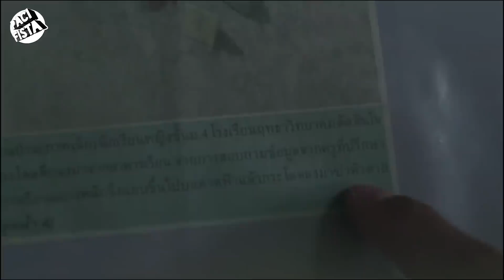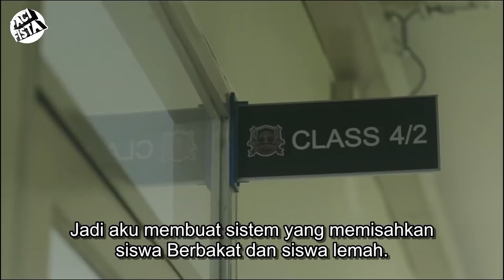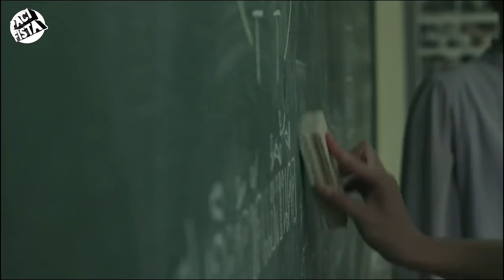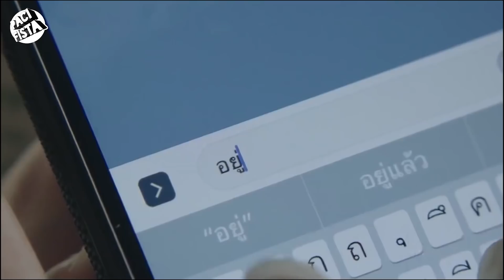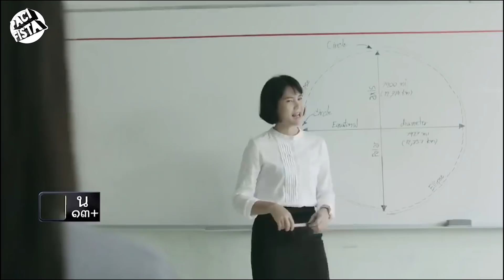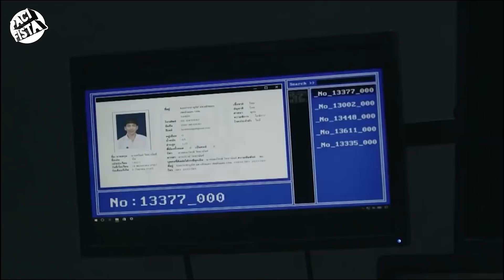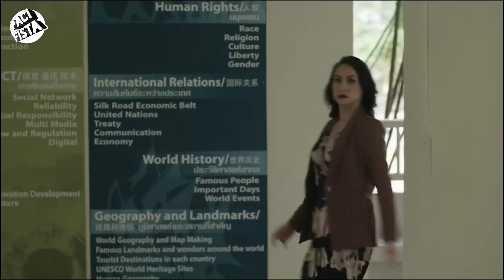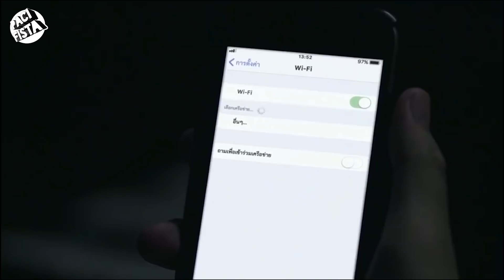Pertarungan Duo Terhebat !! || Alur Cerita Film The Gifted Part 5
Part Selanjutnya,

The Gifted,

ความฝันของความรักจบลง, ทิ้งซากปรักหักพัง, ความฝันที่สวยงามไม่เป็นจริง, คลื่นกำลังกัดเซาะ
ฉันที่เธอเคยรัก ทำไมเธอถึงห่างเหิน โอ้ คำสัญญาอันศักดิ์สิทธิ์อยู่ที่ไหน เธอว่าไม่แบ่งปัน

yuk stay tune terus .. :D

Cast

Korapat Kirdpan sebagai Pang
Wachirawit Ruangwiwat sebagai Wave
Apichaya Thongkham sebagai Namtaan
Harit Cheewagaroon sebagai Ohm
Ramida Jiranorraphat sebagai Claire
Atthaphan Phunsawat sebagau Punn
Pattadon Janngeon sebagai Korn
Chatchawit Techarukpong sebagai Pak Pom
Napasorn Weerayuttvilai sebagai Emon

Peralatan

HP Xiaomi Note 9 yang nggak pro

Stand mic Botol Marjan Vanila

Musik

Joakim Karud

GMMTV
Parbdee Taweesuk

Terimakasih kepada

Pacifista